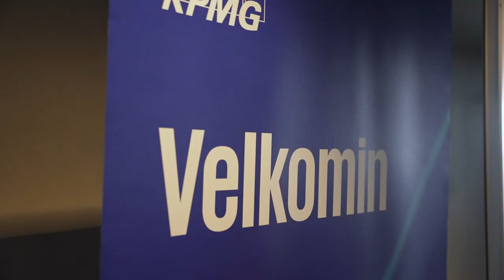Meistaranám í fjármálum fyrirtækja - Gunnar Orri Guðmundsson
Gunnar Orri Guðmundsson lauk meistaraprófi í fjármálum fyrirtækja frá Háskóla Íslands árið 2022 og starfar nú á ráðgjafarsviði KPMG. Hann segir hér frá upplifun sinni af náminu og hvernig það hefur nýst honum í starfi.